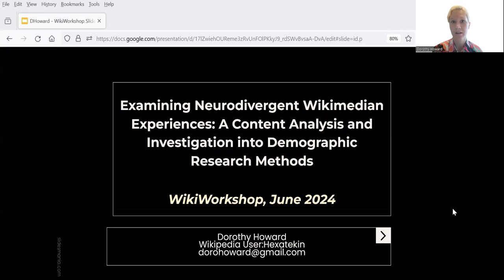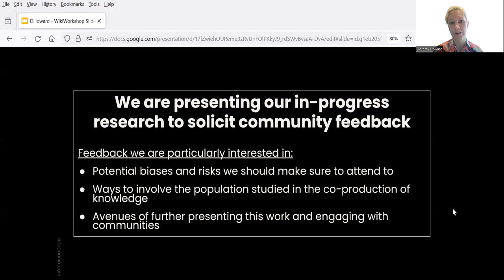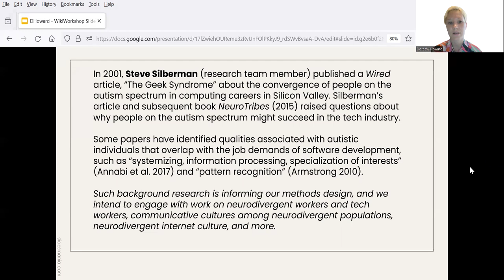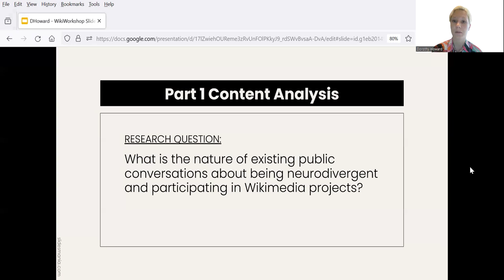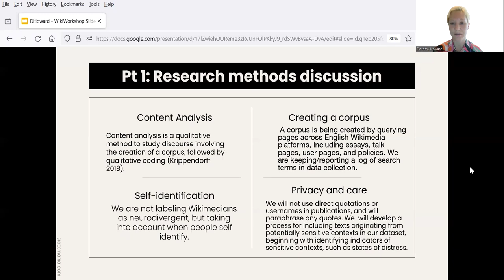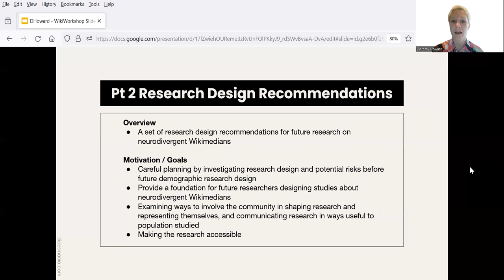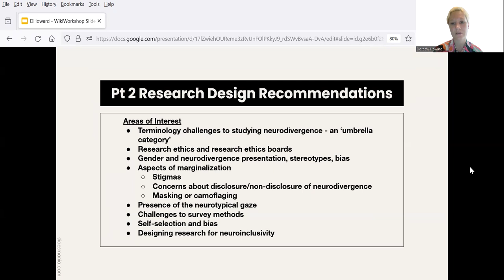Interaction & Collaboration- A Content Analysis About Neurodivergent Wikimedian Experiences